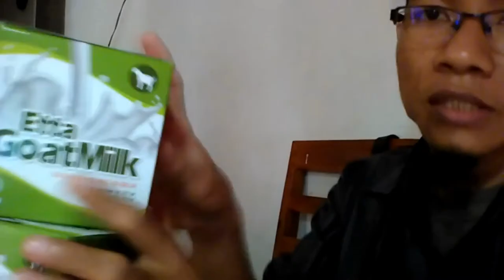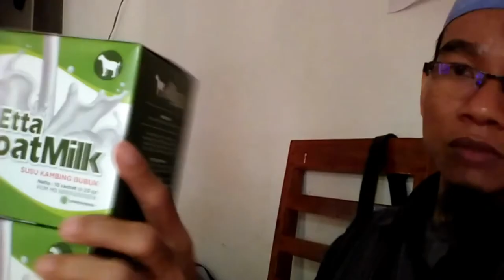Jual Susu Kambing di Kecamatan Ternate Utara Kota Ternate Order: 081282707458